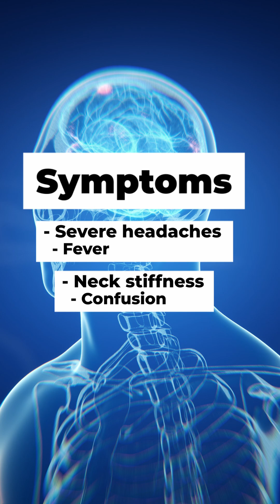Bacterial meningitis: Knowledge is your best defense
With insights from Horizon Emergency Care physician Dr. Gary Duguay, this video on bacterial meningitis discusses the importance of recognizing symptoms and seeking prompt medical care.

While the symptoms can resemble those of other infections, staying informed and vigilant about potential causes is key to timely diagnosis and treatment.